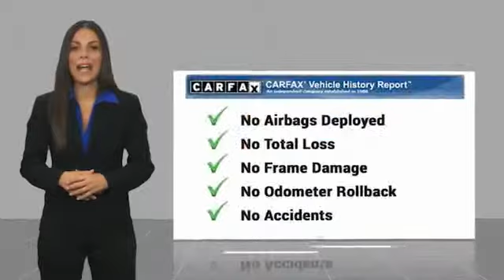2017 Toyota Yaris iA HEMET BEAUMONT MENIFEE PERRIS LAKE ELSINORE MURRIETA 122676X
2017 Toyota Yaris iA Manual

GOSCH AUTO GROUP PROUDLY SERVING HEMET, BEAUMONT, MENIFEE, PERRIS, LAKE ELSINORE, MURRIETA, AND SURROUNDING SOUTHERN CALIFORNIA LOCATIONS. THIS WHITE 2017 Toyota YARIS IA IS EQUIPPED WITH A Engine: 1.5L DOHC 4-Cylinder, MANUAL TRANSMISSION, AND RECEIVES AN ESTIMATED 30 City/39 Hwy MPG. 2017 Toyota YARIS IA Manual CARFAX One-Owner. Clean CARFAX. White 2017 Toyota Yaris iA FWD 6-Speed Manual 1.5L DOHC The GOScH Auto Group provides a 90 day/3000 mile Limited Warranty. Recent Arrival! 30/39 City/Highway MPG Awards: * 2017 KBB.com Best Resale Value Awards * 2017 KBB.com 10 Most Awarded Brands GOScH AUTO GROUP PRE-OWNED ASSURANCE PROGRAM!, 7 DAY EXCHANGE PROGRAM, 165 POINT INSPECTION PROCESS, 45 DAY WARRANTY COVERS MAJOR COMPONENTS, LIFETIME $1.99 CAR WASHES, FREE LIFETIME VEHICLE INSPECTIONS, CARFAX BUYBACK GUARANTEE, SE HABLA ESPANOL!!! Reviews: * Lots of appealing features at a reasonable price; engaging handling for the class; attractive interior that's fitted with upscale materials; high fuel economy Source: Edmunds Stock #: 122676X | VIN: 3MYDLBYV5HY176064 | 2017 Toyota Yaris iA Manual POWER WINDOWS TRACTION CONTROL AIR CONDITIONING Gosch Toyota Scion